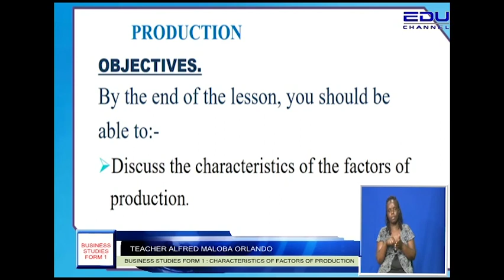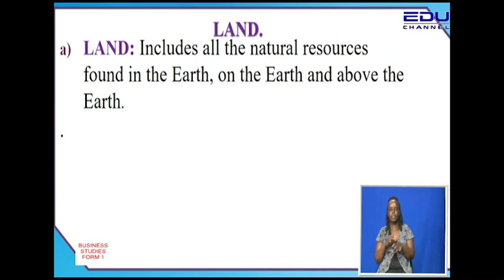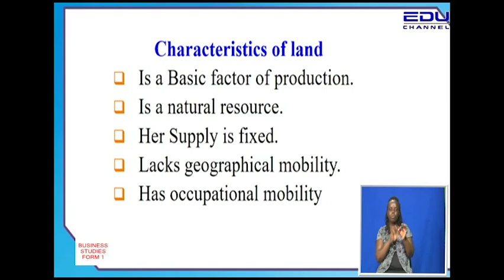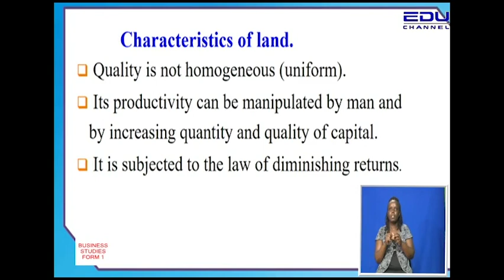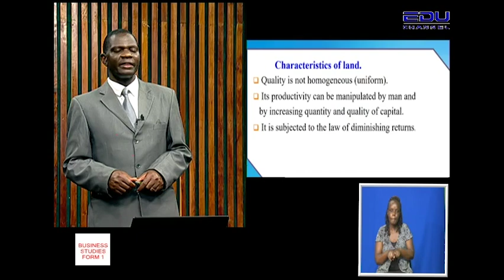form 1 Business Studies